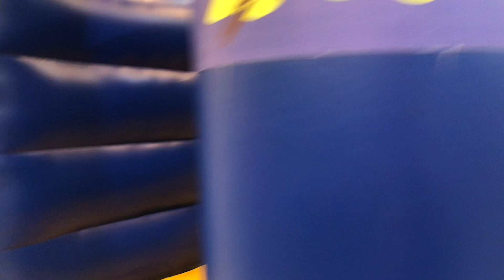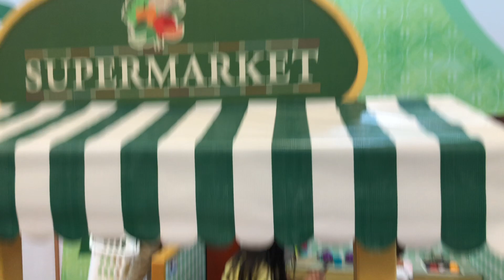Luis Andrei Goes to Kidzoona!